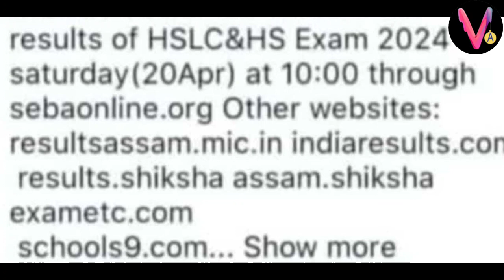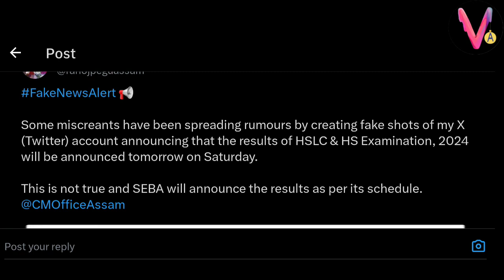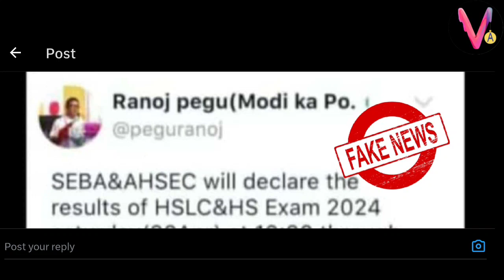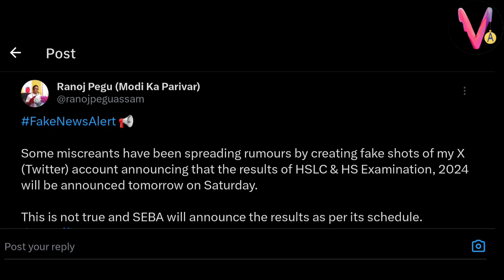HSLC 2024 RESULT কেতিয়া দিব ? | OFFICIAL UPDATE | জানি লওঁ আহা | CLASS 10 | SEBA Board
In this video we have discussed Official Update on HSLC 2024 Result.